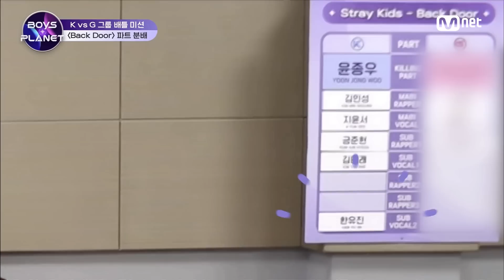[3회] '안하고 싶다면 멍청이지' 모두가 탐내는 킬링파트의 승자는?! | Mnet 230216 방송 [EN/JP]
더 많은 정보는 Mnet Plus 확인하세요.

스타 크리에이터님, 가장 빛나는 소년에게 투표하세요!
〈BOYS PLANET〉
매주 목요일 저녁 8시 50분 (KST)

[Ep.03] ' I would be an idiot if I didn't.' Who takes the killing part?!

Please vote for your most shining boy.
〈BOYS PLANET〉
Every Thursday 8:50 PM (KST)